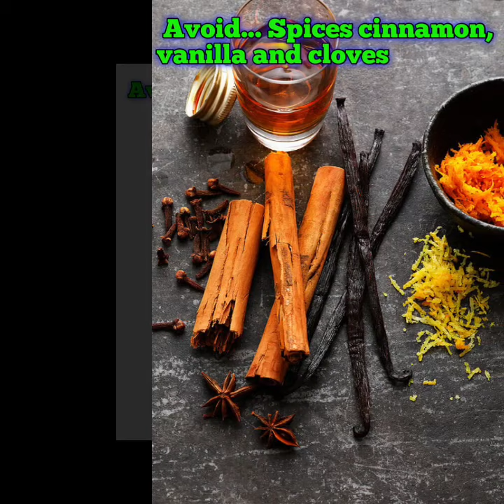10 Foods You must Avoid When Suffering From Eczema | Healthy N Happy Life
foods to avoid if you have eczema

There are certain foods that may trigger an individual’s eczema. Some people find that their eczema improves when certain foods are eliminated.

Foods that may be avoided by eczema-sufferers

1. Cow’s Milk
2. Eggs
3. Peanuts
4. Soy
Allergies to soy are also linked to eczema, and some people believe foods containing soy make their eczema a little worse.
5. Gluten
Some people believe that gluten or wheat can contribute to an eczema flare.
6. Fish
7. Citrus Fruits
8. Tomatoes
Like citrus fruits, tomatoes can potentially irritate some people with eczema. While they may not actually trigger an allergic response, they can cause some people to experience eczema flare-ups.
9. Canned Foods
If you suffer from a type of eczema called dyshidrotic eczema, you may be sensitive to nickel.
10.Spices cinnamon, vanilla and cloves

You can also search about:

What fruits are bad for eczema?
What fruits help eczema?
What cures eczema fast?
What vitamin is good for eczema?
Can drinking lots of water cure eczema?
Eczema food to avoid
30 day eczema diet
Is watermelon good for eczema?